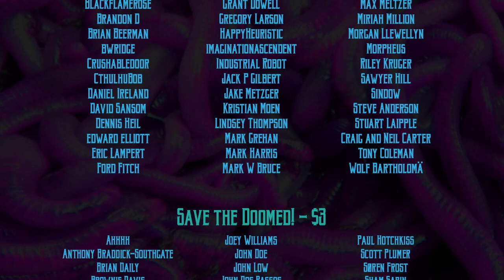Delta Green RPG: The Volume of Secret Faces, episode 6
The Volume of Secret Faces, episode 6  - Delta Green RPG
Author: Dennis Detwiller
Setting: Boston, MA 2018
Game Master: Nathan Decker
Editor: Thom Raley